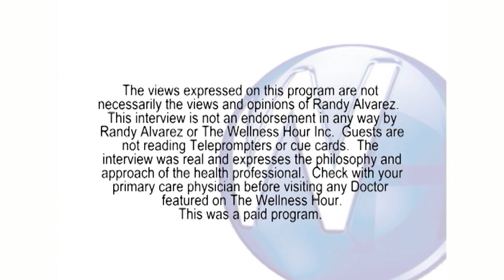Replace Missing Teeth with Dental Implants with San Luis Obispo, CA dentist Carol Phillips, DDS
Randy Alvarez, host of The Wellness Hour, interviews San Luis Obispo, CA dentist Carol Phillips, DDS about replacing missing teeth with dental implants.